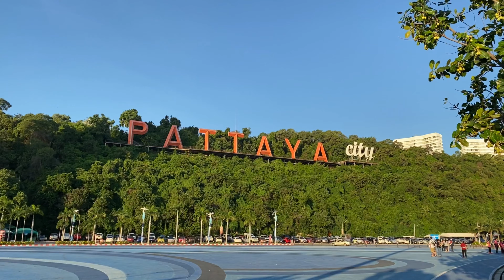Pattaya 4K Walk Bali Hai Pier SunRise Morning .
[This VideoRecording StartTime : 2020 Oct 24th.AM6:20]

▼Pattaya 4K Walk LockDown Status. May 27th. No Umbrella Walk in the Rain. 11Days from Soft open.

     ChannelName★Buzzin Pattaya
▼Pattaya Holiday girlfriend. How does it work, what to expect and tips you need to know about!
▼Soi Buakhao in the heart of Pattaya city. See what is happening here as I show you around the area.

     ChannelName★Sweet Media
▼Walking street, No place like it but will back stronger placed 2 in the world of RLD mighty fallen